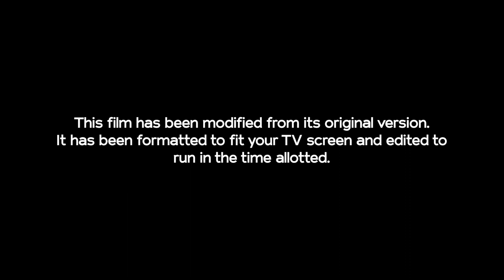Legend of the Guardians: The Owls of Ga'Hoole Opening on NBC (September 9, 2023) [F/M]